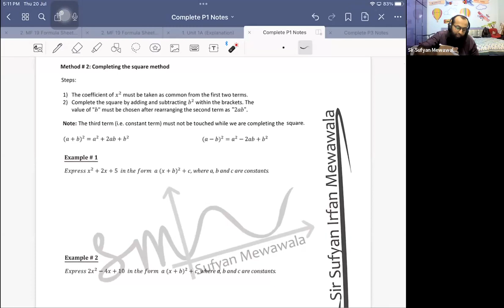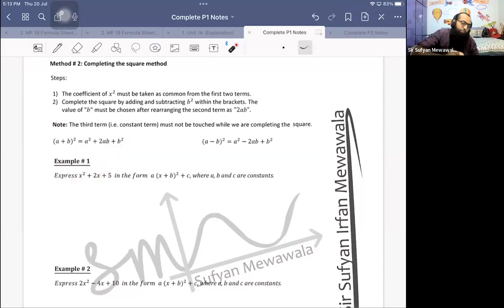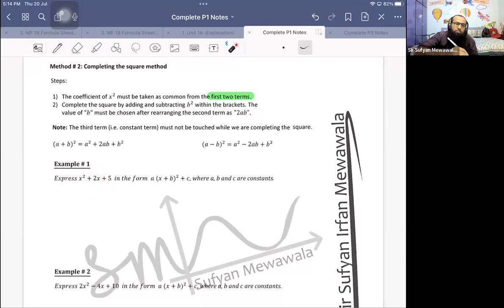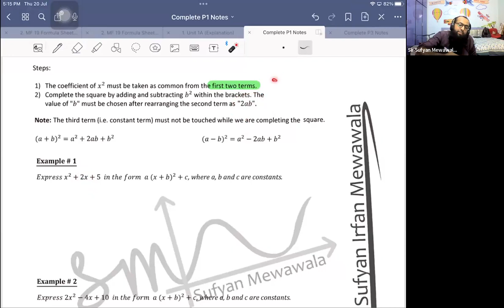AS Maths Quadratics | Expressing in completed square | A level Maths | Sir Sufyan Irfan Mewawala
AS Maths Quadratics | Expressing in  completed square | A level Maths | Sir Sufyan Irfan Mewawala | Lecture 2 | Quadratics

2. Quadratics (Explanation part 2 - Expressing in Completed Square Form)  |  A-level Maths in Urdu/Hindi | AS-level Maths Quadratics | A-level Maths  Quadratics

👍 Enjoyed the math magic? Hit the thumbs-up button if you found this video helpful or intriguing! 🚀🔢✨

Who is Sufyan Irfan Mewawala?

Motivational Speaker | Life Coach | Educationist | Entrepreneur | CEO Edify Valley Institute of Knowledge and Human Development | O/A level Mathematics Specialist